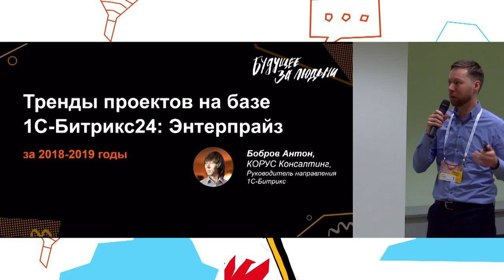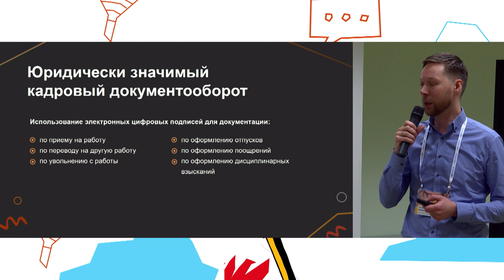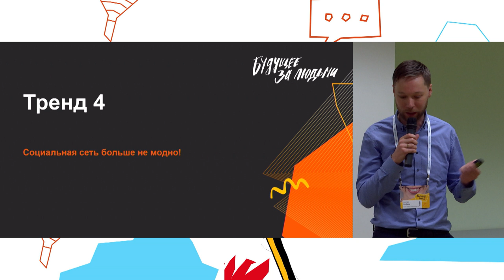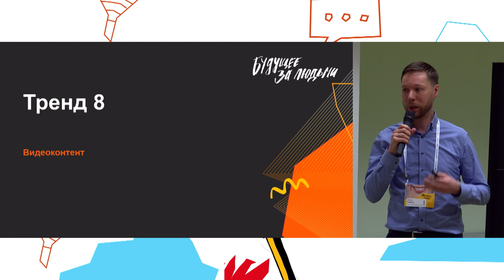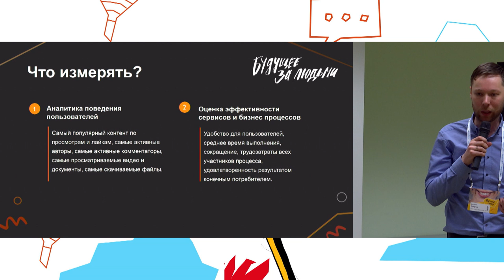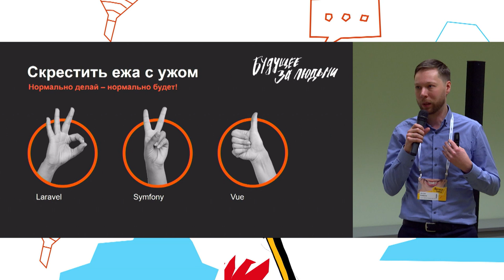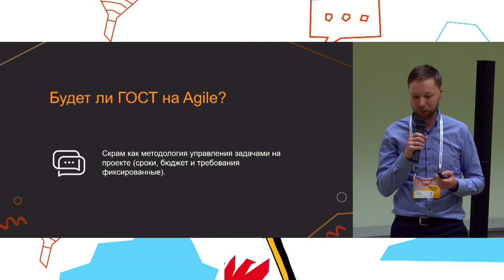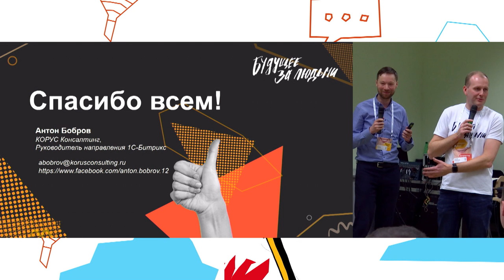Тренды проектов на базе 1С-Битрикс24 Enterprise за 2018-2019 года. Антон Бобров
ТРЕНДЫ ПРОЕКТОВ НА БАЗЕ
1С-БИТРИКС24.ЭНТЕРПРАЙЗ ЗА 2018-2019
1. Главная страница возвращается.
2.  Сервисный портал.
3.  Digital workplace (рабочие места сотрудников с персонализацией).
4.  Импортозамещение.
Антон Бобров, руководитель направления «1С-Битрикс» в компании ГК «КОРУС Консалтинг»